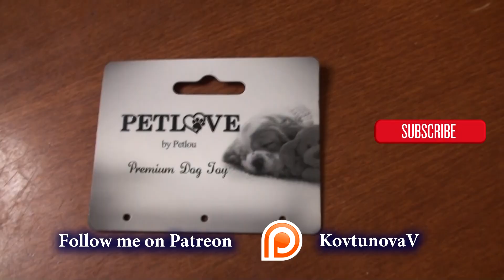Winter Walk in My Neighborhood / Open Package from the USA / Different Russia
ES_Backwards Walk - Stationary Sign